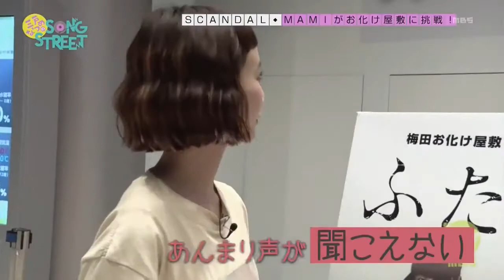Mami Sasazaki visits a haunted house [ SCANDAL ]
the SCANDAL members take turns entering a haunted house